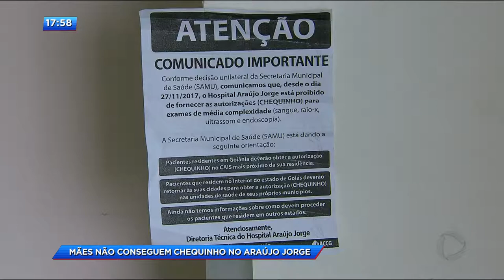CA - Mães não conseguem chequinho no Araújo Jorge - 05-12-2017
O novo sistema de liberação de chequinho para a realização de exames da Secretaria Municipal de Saúde está provocando um verdadeiro caos no hospital Araújo Jorge. Pacientes que fazem tratamento contra o câncer antes pegavam o chequinho no próprio hospital, agora precisam se deslocar até um CAIS para conseguir a autorização. E quem vem do interior do estado precisa retirar o chequinho na cidade onde mora.